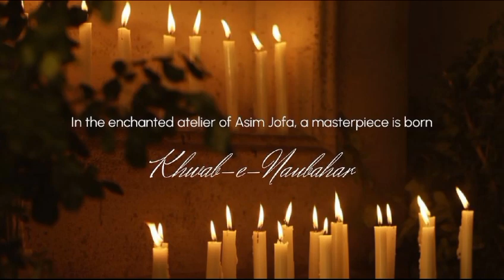Asim Jofa | Khwab-E-Naubahar Collection | 2023 | Chiffon - Silk - Net Collection by Asim Jofa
Asim Jofa burst on to the Fashion scene as a breath of fresh air. Carrying on the legacy of his forefathers he started with a jewelry line 12 years ago, establishing the highly exclusive, one of a kind diamond boutique ‘The Diamond Gallery’. Having been certified in Design from the prestigious Central Saint Martins, Asim went on to create ripples in the fashion industry.
Asim Jofa  New clothing collection is launched with the name of Khwab-E-Naubahar Collection
Asim Jofa
Khwab-E-Naubahar Chiffon - Silk - Net Collection
New Khwab-E-Naubahar collection
Asim Jofa new dresses
Asim Jofa New Collection
Asim Jofa Khwab-E-Naubahar collection
New Asim Jofa Collection
New Khwab-E-Naubahar  collection
New Khwab-E-Naubahar Chiffon - Silk - Net collection 2023
Asim Jofa 2023 collection
Asim Jofa 2023 Dress
Asim Jofa 2023 New Dress
Embroidered New collection
Asim Jofa embroidered collection
Asim Jofa Hand Embroidery
New Embroidered dress 2023
Asim Jofa  Hand Embroidery 2023
Rich
Luxurious evening  and bridal wear
winter collection
bridal wear 2023
bridal wear
Fashion life
Dubai fashion
Fashion life
New pakistani fashion
Bareeze
Maria.B
Maria b official
Barouqe
Iznik
Charizma
Sana safinaz
Gul Ahmed
Nilofer shahid
Cross stitch
Elaf
Elan
Gulaal
Parishay
Lime light
AL ZOHAIB
Nureh
Ramsha
Mushq
Zara Shahjahan
Rangrasiya
Qalamkar
Nishat linen
Pakistani fashion
Kanwal Malik
Asim jofa Collection
Asim jofa
Farha talib aziz
Charizma new collection
Hussian rehar
Zainab chottani
Noor by saadia asad
Sobia nazir
Ammara khan
Asifa nabeel
asim jofa Khwab-E-Naubahar  Chiffon - Silk - Net collection 2023
asim jofa